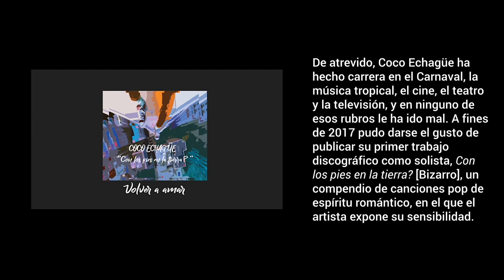En Estudio - Coco Echagüe: “las etiquetas no me las pongo yo, las pone la gente”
“A mí me trae a tener los pies en la tierra que nunca se me voló la cabeza para ningún lado”.

Coco Echagüe se define como un "atrevido profesional". A lo largo de casi tres décadas pasó por la radio, el Carnaval, la televisión -donde hizo programas para niños, condujo magazines y protagonizó ficciones- el teatro, el cine y la música tropical, en medio del auge del pop latino.

Ahora se da el gusto de publicar Con los pies en la tierra? [Bizarro, 2017], un compendio de canciones de espíritu romántico y sensibilidad pop, arropado por un dream team de músicos bajo la batuta de Andrés Arnicho. La edición tiene, además, una pata solidaria, porque las ganancias del artista se vuelcan íntegras a la Fundación Corazoncitos.

En esta edición de En Estudio, la última del ciclo 2017, Coco Echagüe explica que algunos de los temas que integran el disco tienen más de 20 años, porque su concepto se mantiene, "tienen una vigencia".